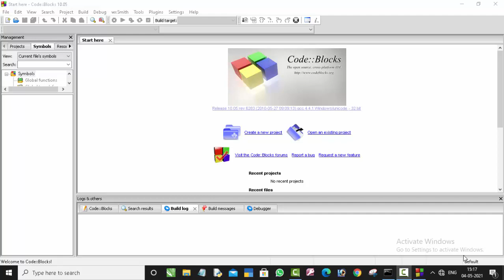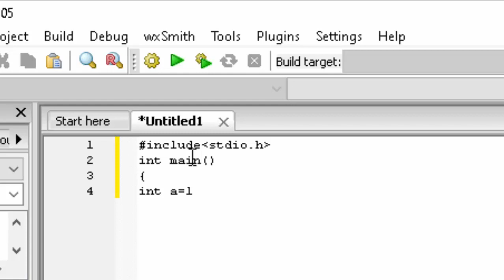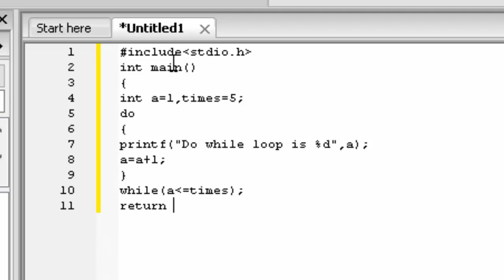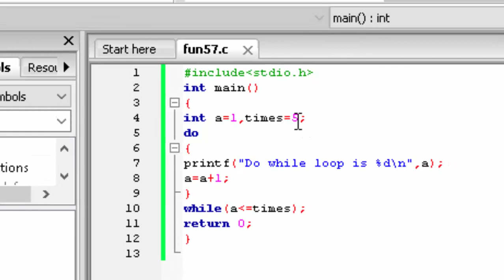Do while Loop in C language@COMPUTEREXCELSOLUTION